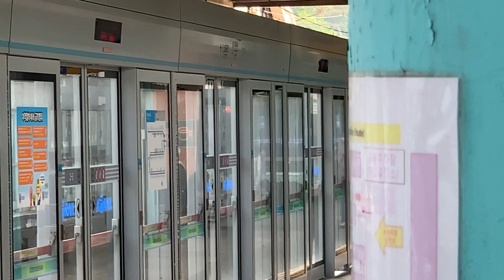(클립)코레일 수인분당선 왕십리행 뱀눈이 열차 안산역 도착 및 발차영상